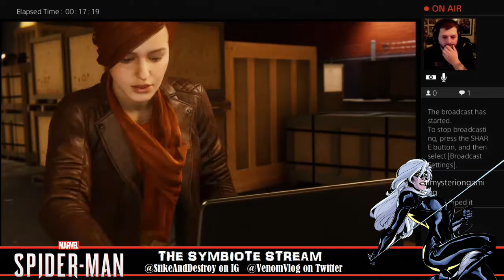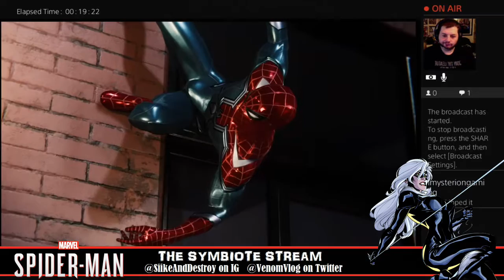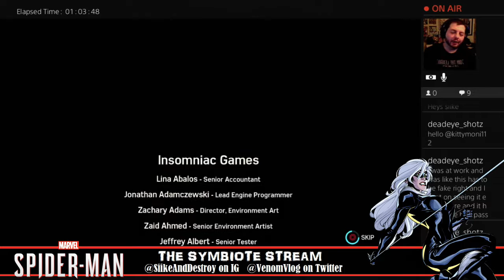Spider-Man PS4: Issue #22